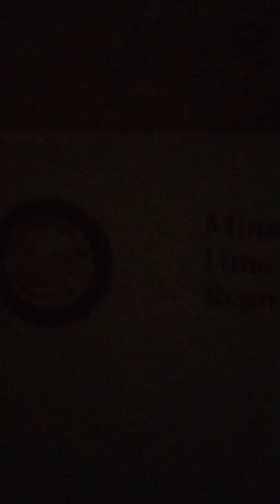The Minnesota House Of Representatives Congratulated Me!??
Weird but I really appreciate you all ❤️